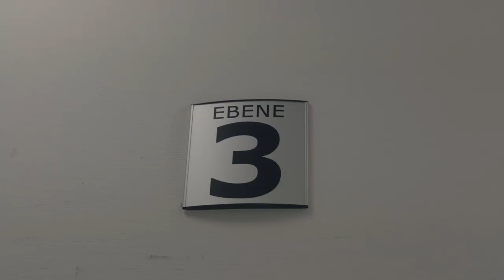Am ELBLANDKLINIKUM Riesa finden umfangreiche Sanierungen statt. Direktor Peter Zeidler informiert.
Im Sommer 2016 war Spatenstich zu den umfangreichen Sanierungs- und Modernisierungsmaßnahmen am ELBLANDKLINIKUM Riesa. Seither ist viel passiert. Verwaltungsdirektor Peter Zeidler gibt im Gesundheitsmagazin der ELBLANDKLINIKEN regelmäßig ein Update zu den Bauarbeiten.